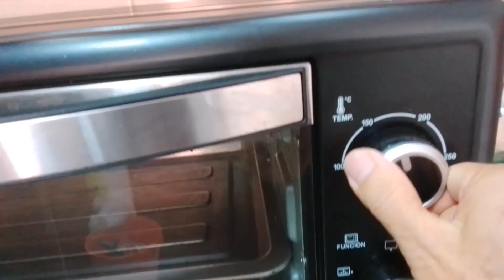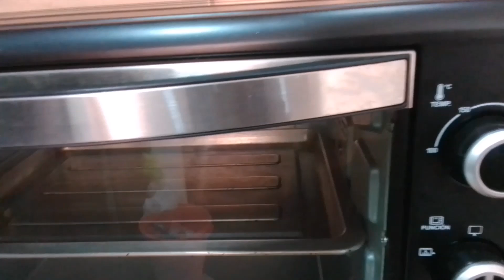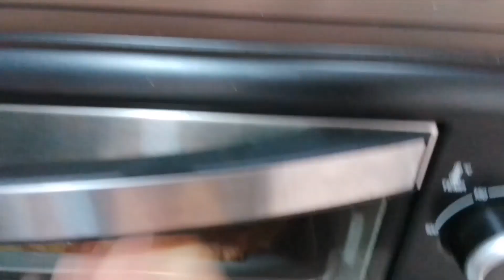Galleta Polvorones Mexicanos - galletas caseras - postres y pasteles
Preparemos esta sencilla receta de México !Deliciosa¡ receta ancestral con harina de chocolate 100x100 de su chocolate que Produce y Exporta.

Ingredientes: en la tarjeta del video.